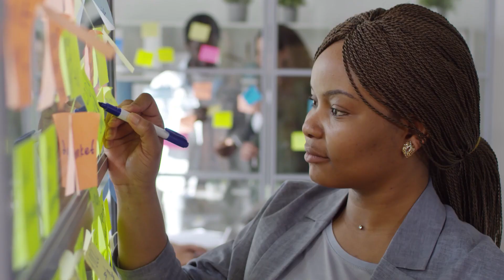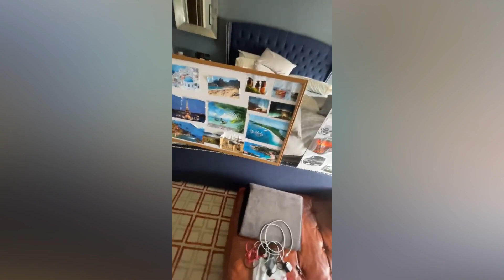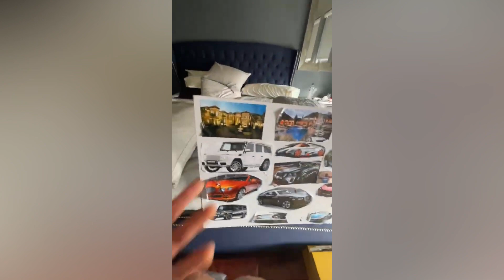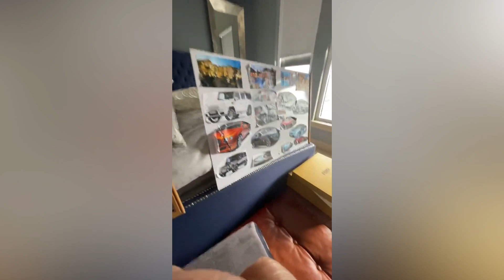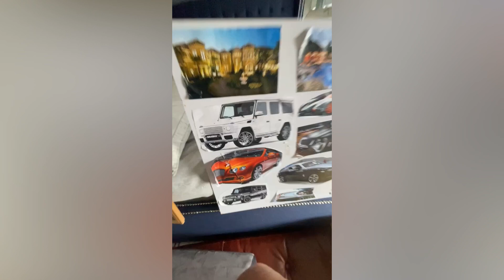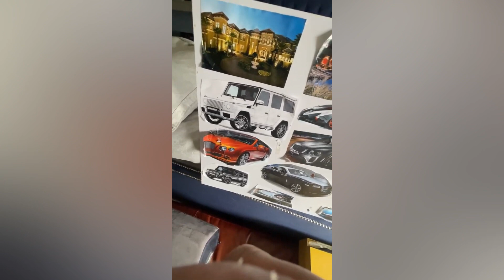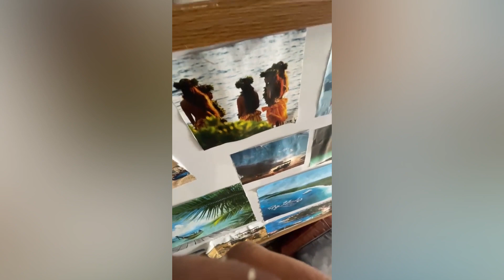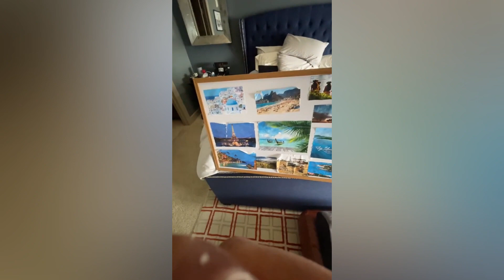Your Vision Boards Will Never Work Until You Do this | Wesley Virgin